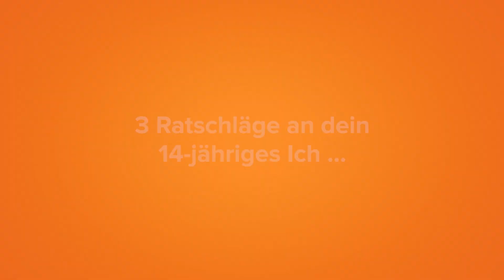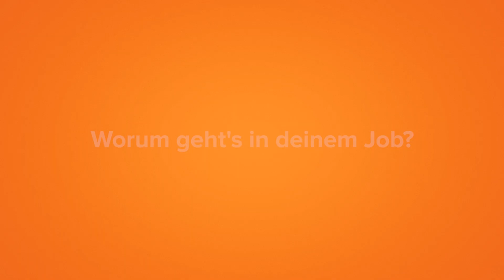Projektleiterin Gebäudemanagement - Judith Mayerhofer | Traktionssysteme Austria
Wir sind der führende Hersteller elektromechanischer Antriebe für Schienen- und Straßennutzfahrzeuge. Rund 700 Mitarbeiter und Mitarbeiterinnen sind rund um den Globus für TSA tätig und helfen mit ihrem Einsatz dabei, die Elektromobilität von morgen zu gestalten. Wenn auch Du dich in unserem dynamischen Team einbringen möchtest, ist jetzt die beste Gelegenheit dafür. Überzeuge uns mit Deinem Know-how und Deiner Leidenschaft und lass dich von unserer offenen Unternehmenskultur begeistern.

Judith Mayerhofer:
„Es ist dann immer schön, wenn der Entwurf im 3D da lag und man sich das angesehen hat und jeder sagte: „das ist wunderschön“. Und dann wird es noch schöner als es dann wirklich in diesem 3D-Entwurf war“, so beantwortet Judith Mayerhofer die Frage danach, was das Coolste an ihrem Beruf als Projektleiterin für Gebäudemanagement bei Traktionssysteme Austria GmbH ist. „Ich stelle die Parameter und die Weichen dafür, dass zum Beispiel eine Maschine eingebaut werden kann, indem ich das Fundament mache oder ich baue die Büros um und mache die ganze Gebäudetechnik an sich.“

Jetzt bist du am Zug! Werde Teil unseres Teams und bewirb dich